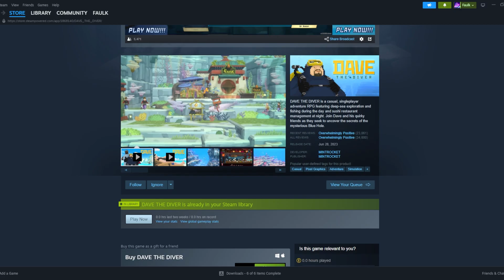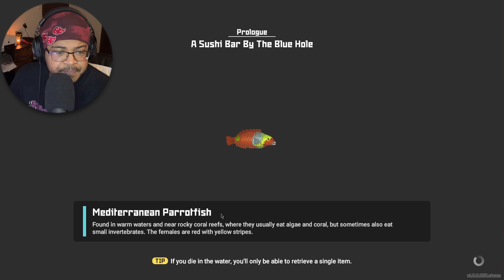Dave The Diver is so REFRESHING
Dave the Diver had me feeling emotions I didn't know I could feel. PAUSE